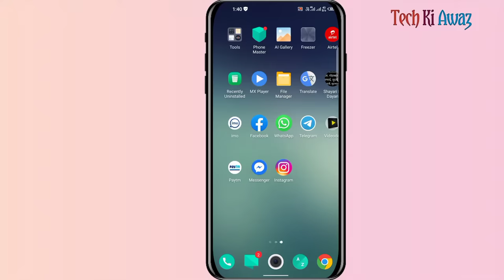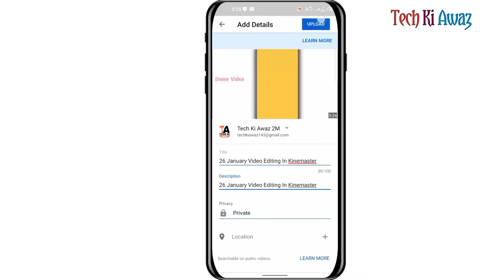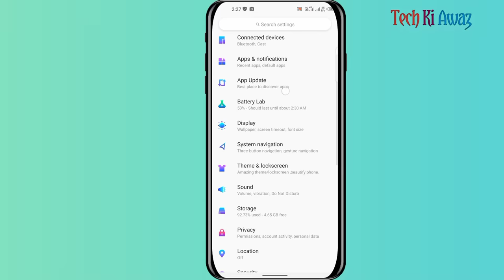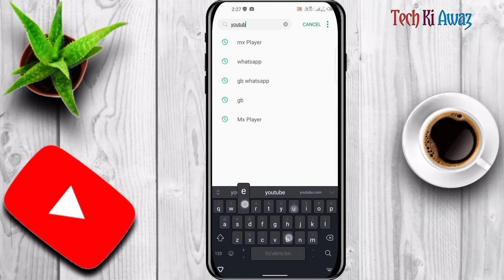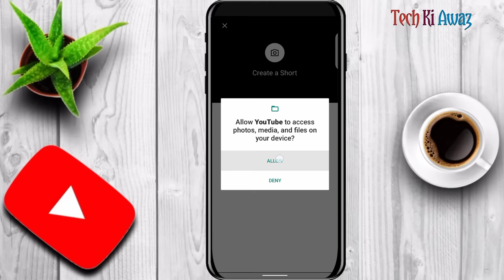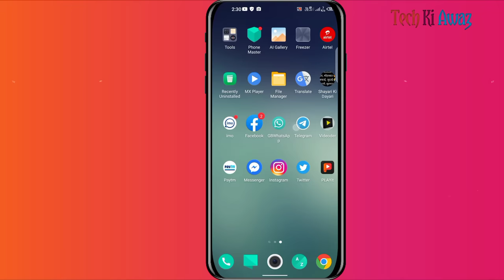Youtube Video Upload Failed Problem Solve | How To Solve Youtube Video Upload Failed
Youtube Video Upload Failed Problem Solve | Upload Failed | How To Solve Youtube Video Upload Failed | Tech Ki Awaz

Dosto is video me hum aapko batayenge ki youtube video upload karne par Failed ho ja rahi hai to usko kaise thik karenge
To video ko ant tak dekhiyega aap bhi uploading failed problem ko solve kar sakte ho.

Jaroor Kare Dosto Thank You.

youtube video upload nahi ho raha kaise thik kare

⭕Important noties⭕